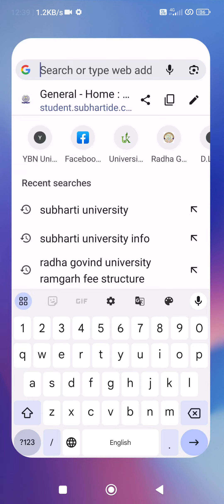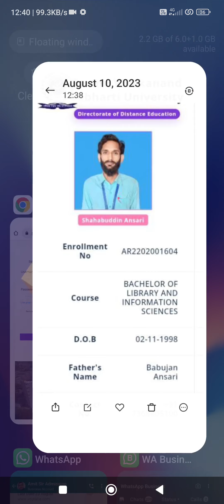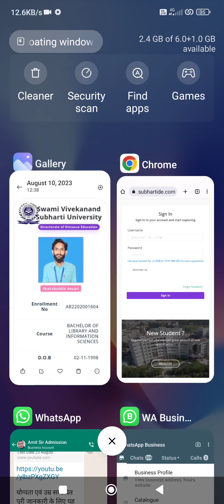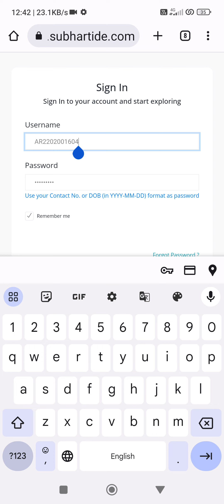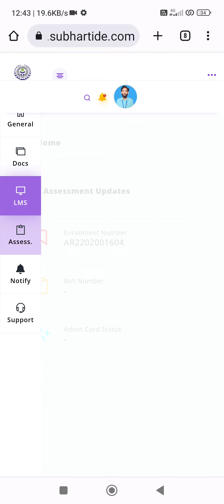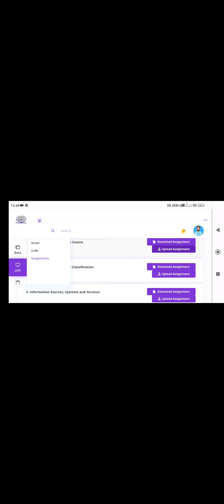enrollment check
असाइनमेंट कैसे डाउनलोड करें